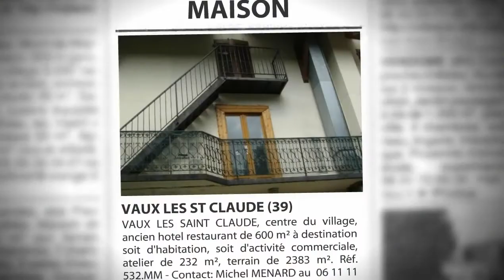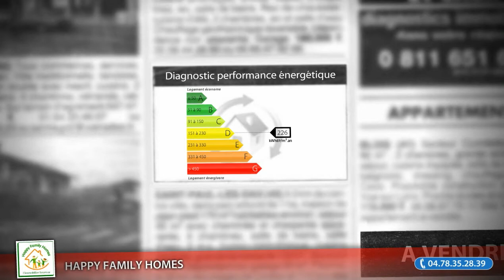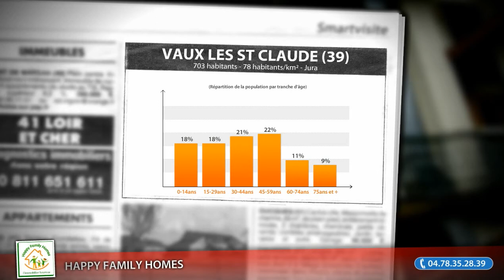Maison F13 à vendre, Vaux Les Saint Claude (39), 440000€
VAUX LES SAINT CLAUDE, centre du village, ancien hotel restaurant de 600 m² à destination soit d'habitation, soit d'activité commerciale, atelier de 232 m², terrain de 2383 m². Réf.

• AGENCE :
Happy Family Homes (Lyon)

• ANNONCE :
• Type de bien : Maison
• Nb de pièce : 13
• Surface : 600m²
• N° de mandat : 532
• DPE : 226 kWhep / m².an
• GES : 54 kgéqCO2 / m².an
• Prix : 440 000,00€ FAI